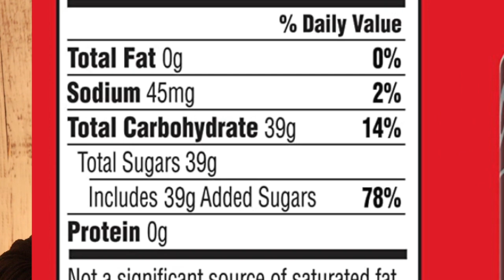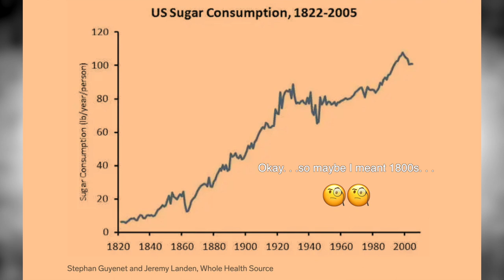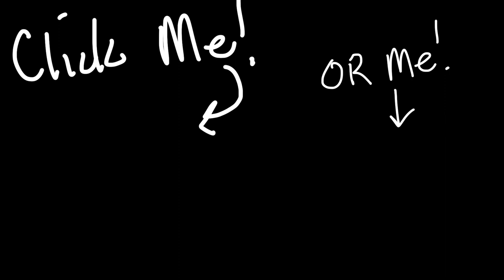I HAVEN'T HAD A CAVITY IN 10 YEARS! Here's what's working for me.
Prepare to be dazzled as I reveal the shocking truth behind my cavity-free life for the past 10 years! Join me on a wild ride through dental history, reminiscing about my sugar-coated childhood filled with more cavities than a Swiss cheese factory. But fear not, for I have since stumbled upon the magical formula for impeccable oral health.

Witness my groundbreaking once-a-day brushing and flossing routine that defies conventional dental wisdom! Gasp in awe at my monthly plaque-scaling ritual, a daring dance with the scaler that leaves my teeth feeling as fresh as a newly paved road. Watch me mix the perfect potion of mouthwash and water, creating a concoction so tantalizingly diluted it might as well be the Fountain of Youth itself.

And finally, behold the secret ingredient to my dental success: quinoa, the ancient grain that has single-handedly fortified my enamel and banished cavities from my life forever. No more dentist appointments or fillings for this rebel!